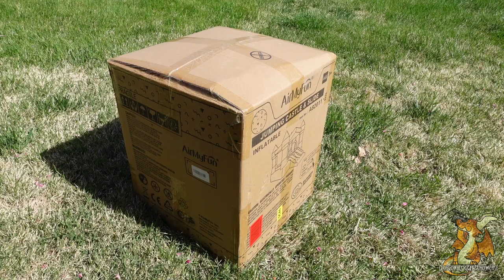Showcasing the AirMyFun Inflatable Bounce Castle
Pick up the AirMyFun Inflatable Bouncy Castle on Amazon

Follow our Amazon Influencer Store for more photos, vids and product recommends